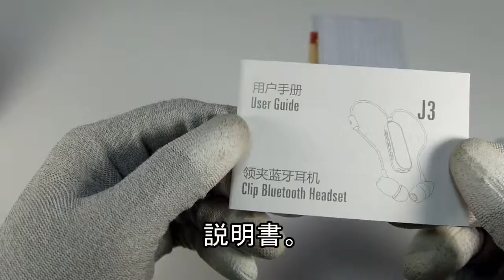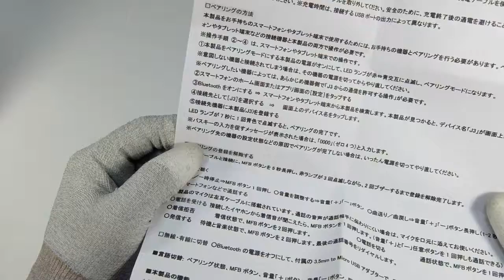「Bluetoothヘッドセット DM88／YDCX」開封レビュー